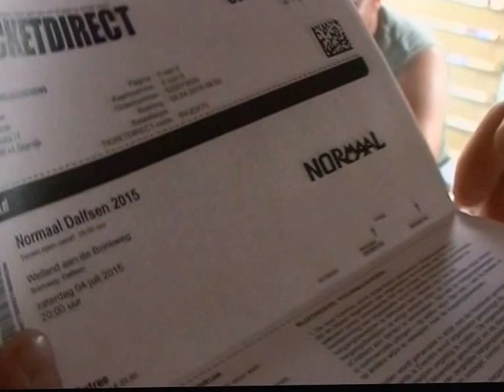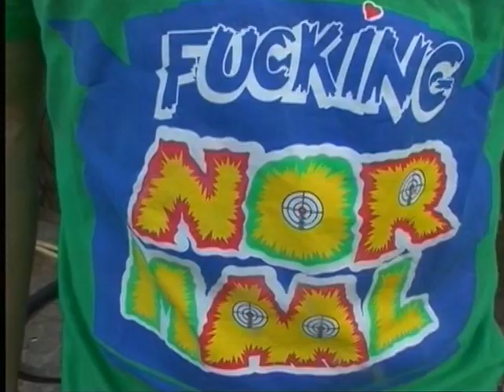Vertrek naar Normaal Dalfsen 2015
De jongens vertrekt weer vanaf oons huus veur het laatste tournee van Normaal  Zie hebt d,r machtig veule zin an
dus LOAT GOAN